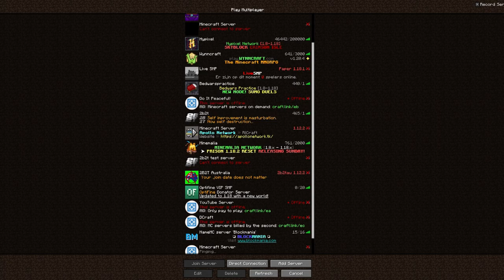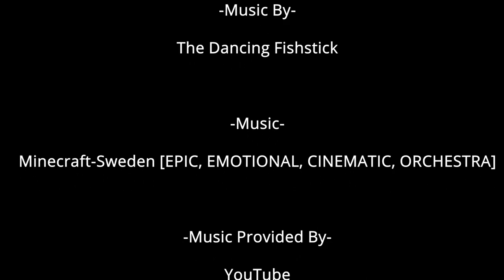If Minecraft Was A Cinematic | Cinema MC - Cinematic Let's-Play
Welcome to the first episode of 'Cinema MC'! This is a let's-play series where I play Minecraft, but make it look like a cinematic short film! The main reason for this is that I do cinematography myself IRL, and wanted to use that in Minecraft... for fun... spending way too much time keyframing camerapaths in the Replay Mod...

Yeah, I have no life...